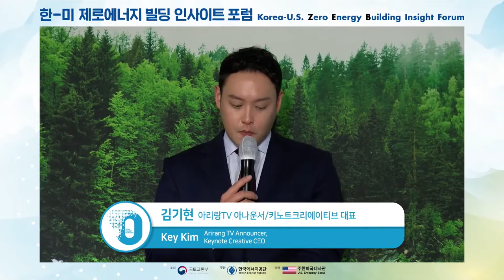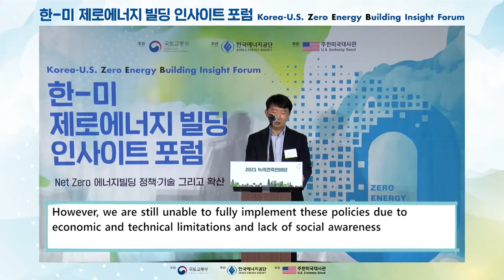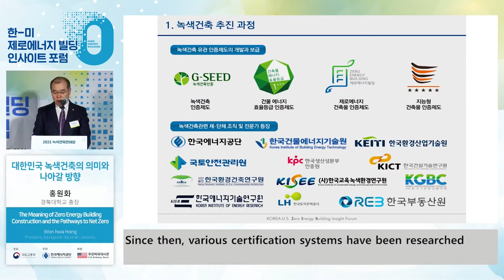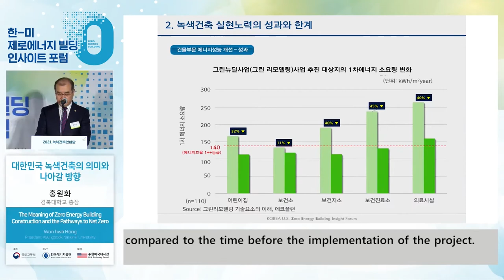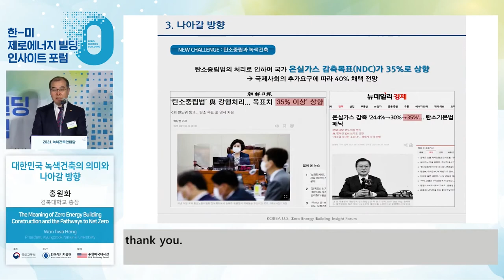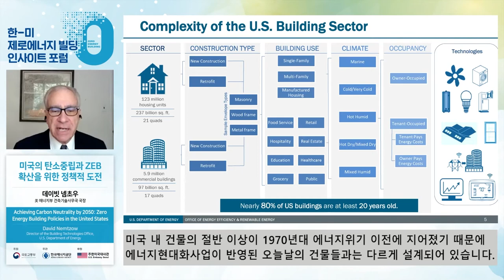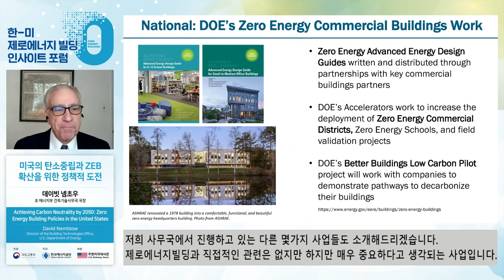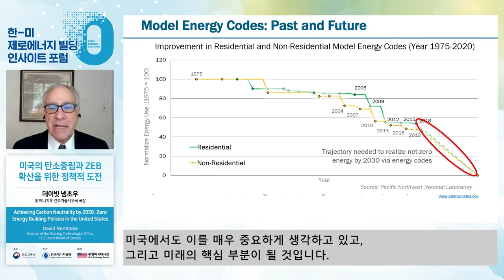2021 한-미 제로에너지빌딩 인사이트 포럼 1부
지난 21년 9월 28일 온라인 개최된 한미 제로에너지빌딩 인사이트 포럼 영상입니다.
Net Zero 에너지 빌딩을 위한 정책 및 기술 등을 공유해 드립니다.

📣 순서
 - 개회사 | 박병춘 한국에너지공단 수요관리이사 (01:55)
 - 환영사 | 엄정희국토교통부 건축정책관 (05:40)
 - 축사 | 케리 장 미국 에너지부 한국대표 & 주한 미국대사관 에너지담당관 (09:32)
 - 기조연설 | 홍원화 경북대학교 총장 (14:00)
- 기조연설 | 데이빗 넴초우 미 에너지부 건축기술사무국 국장(32:26)